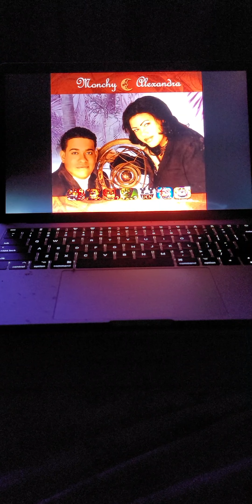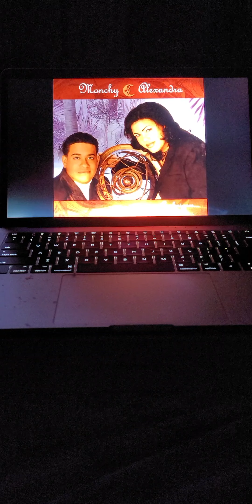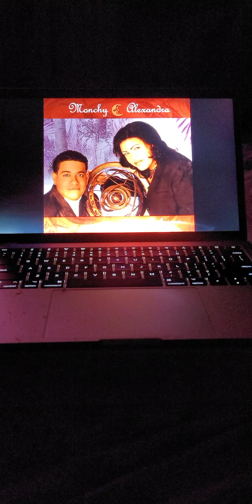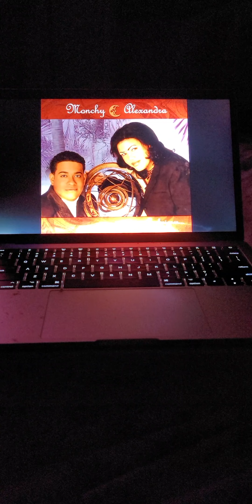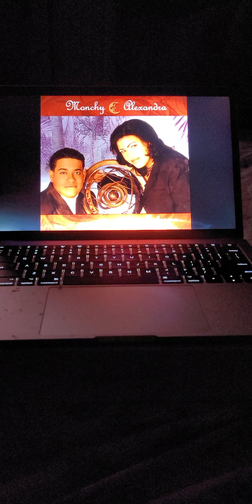April 10, 2022